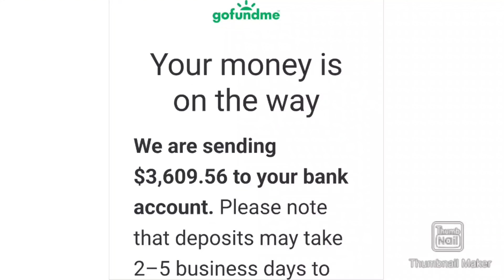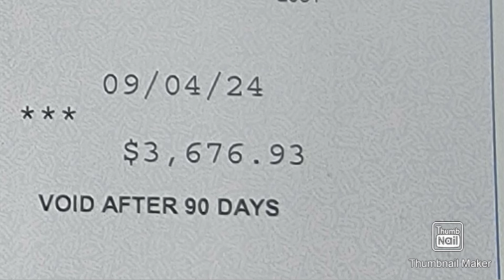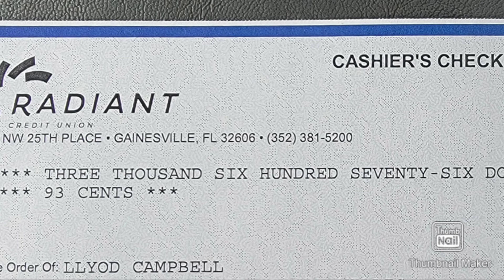LLOYD FROM OTTER CREEK UPDATE WILLIS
What has been going on and why have you not been on YouTube. Today's video you will get a little idea of some things that I have been up to. I have many responsibilities at the track and it is not always easy to to get filming done as well. Then I will update you on the outcome with Lloyd and his status.

Posting every day but Saturday at 6:30PM est
Live on Tuesday 6:30

whatchadoing